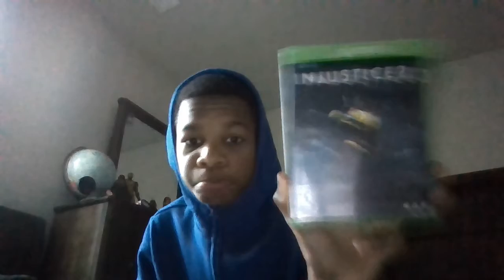I Have A Stacked Schedule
That Snapchat Tho: marshawn_06

That Xbox Tho: Djstaylitt30

Don’t Leave those Comments Drier than my cornbread😂🤣